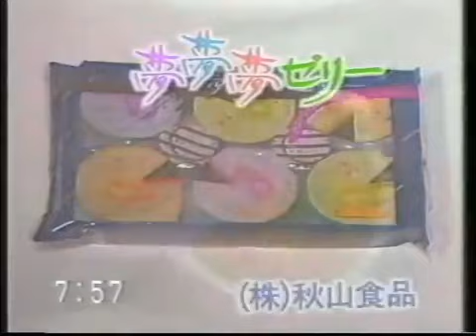CM魔改造 秋山食品 夢夢夢ゼリー 新潟 レトロCM魔改造121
新潟のローカルCM　秋山食品　夢夢夢ゼリーのCM魔改造です。

レトロCM魔改造１００本ノック　season 2

【解説】
バックで薄く流れる混声コーラスがあの世感を演出しているドリーミーな魔改造！600種類を豪語する豊富な味のバリエーションはもはや狂気！サラミ味やなっとう味、地域限定のきりたんぽ味などもラインナップしているとみた！そして夢みるラッコちゃんは残念ながらくたくたジャガーほどの求心力はない… by discsystem